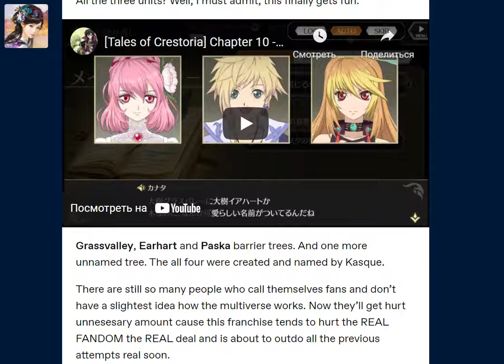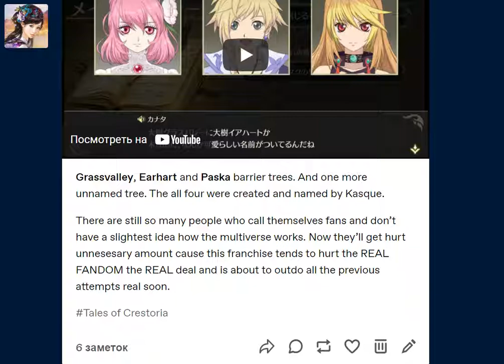[Tales of Crestoria] Okay, let's move on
Here is the new little article of mine we are working on currently. Sure it was extremely nice for the Rays to add this gameplay feature today. Now I can shut anyone up who doubts parts about appearances, twins, Entelestia being IMPORTANT, and so on.
I'm not sure I'm ready to take on this new character, cause the situation we got upon us three years ago still pains me a lot, but this mess is not only about him. Pay attention to how Barrier Trees are named.
I don't know. Yuri being a goddess since ToV 2008 is released kinda kills EVEN ME. And now they are throwing such a feat with our Kanonno taking into account Earhart is playable and already asked me if I know the other two or not.
With Crestoria on the West, we won't be able to hold off THE impact. It is a matter of time people will see all we were able to predict here three years ago and get the last piece of it in the Rays today.
Honestly, I want to drop it all because of what they did to Asteria. But I won't. I'm disgusted but too curious already, so my channel will continue to provide Asteria's main story, events, and stuff. The other two games are optional plus I HATE ARISE for a very good reason, pretty much like it is with ToV now so the rest of the games will be my notes and scenes we need there for our digging.